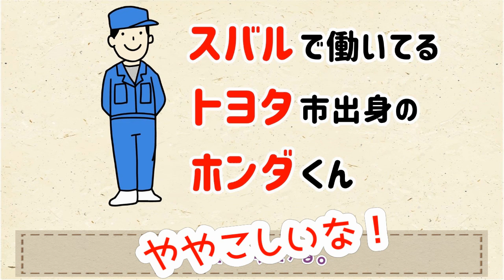【群馬とスバルの関係とは？】スバル車の国！？【群馬と栃木の「おとなり劇場」】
今回は、群馬県が誇るスバルのお話。
県内を見渡すと意外と多いスバル車。その事情を語る！

月曜～土曜まで毎日更新中。